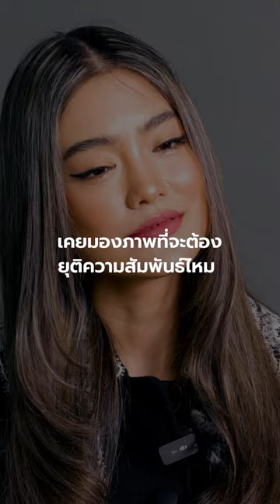โยเกิร์ตณัฐฐชาช์ เคยมองภาพในวันที่จะต้องยุติความสัมพันธ์ไว้ไหม?